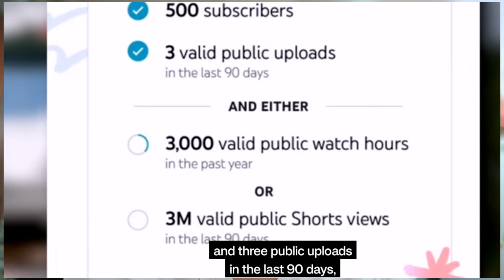breaking good news para sa bagong monitization kay YouTube ,you must watch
full vedio updated for monitization👇👇🔽🔽